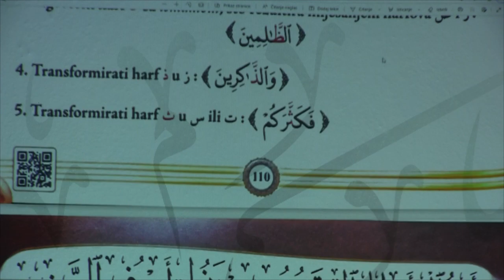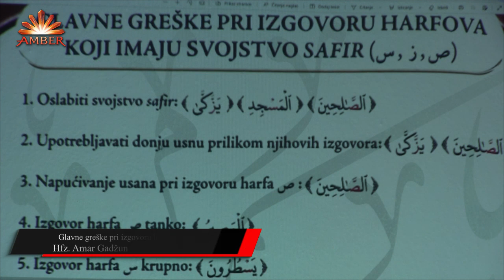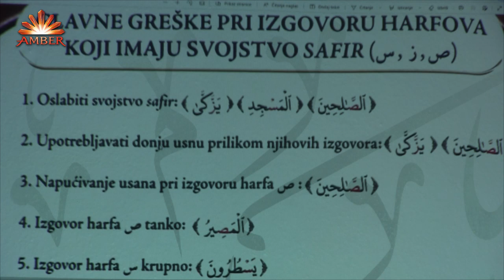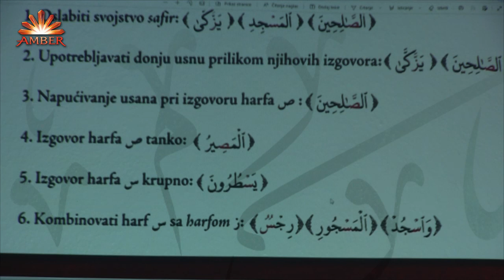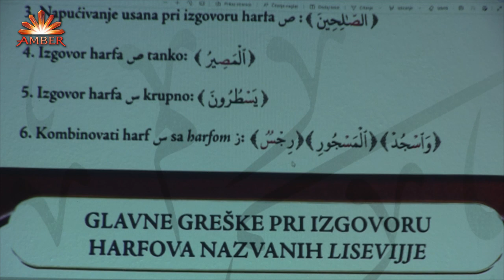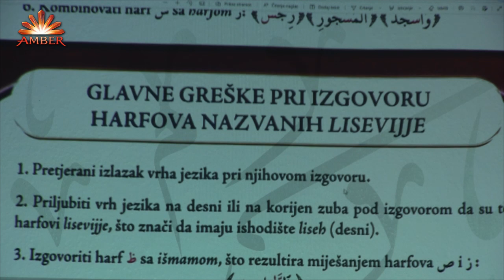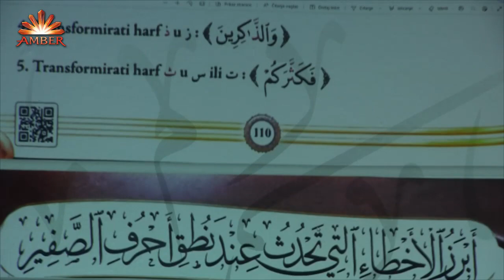ILUSTRIRANI TEDŽVID 45. DIO-Glavne greške pri izgovoru harfova koji imaju SAFIR i harfova LISEVIJJE